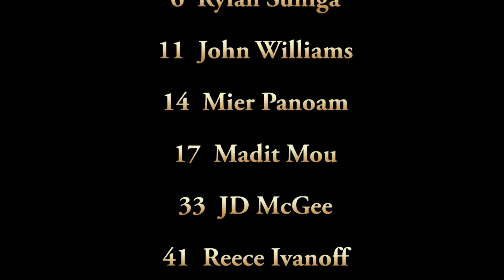'21/'22 AK GOLD VS ELEVATE - 2016 FALL TIP OFF TOURNAMENT - SEMIFINAL GAME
Scoring highlights of semifinal game AK Gold vs Elevate in the 7/8 division of the 2016 Wasilla Fall Tip Off Tournament.